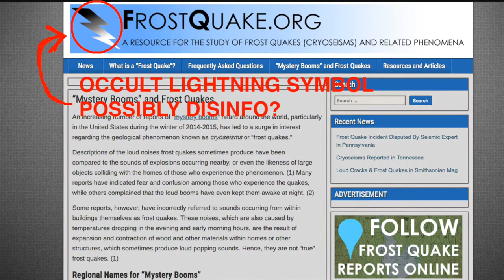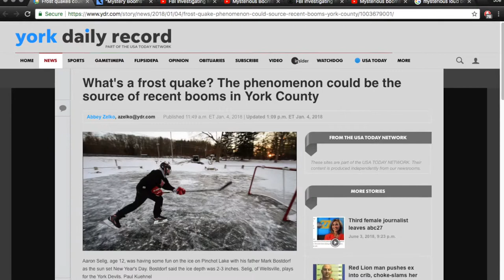"Mysterious" Loud Noises Still Continuing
Noises like this are being heard all over the world. It does not sound like ordinary construction, ordinary explosives, or even fighter jets producing sonic booms. The noises sound like what would be an extremely large government operation such as Deep Underground Military Base construction. Whether it be military or corporate, it is something secret and large-scale.